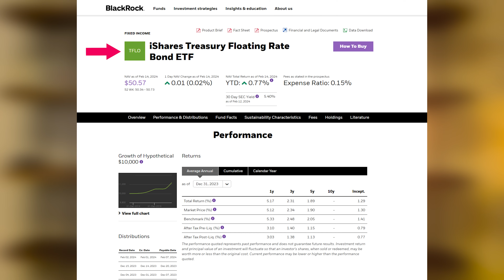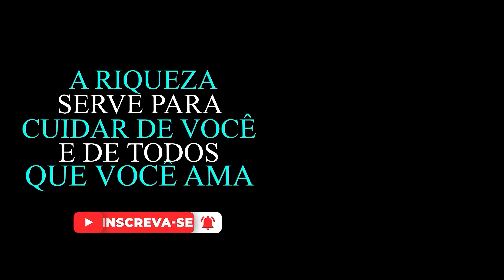ENCONTREI 3 OPÇÕES DE ETF'S QUE PAGAM DIVIDENDOS EM DÓLAR!!